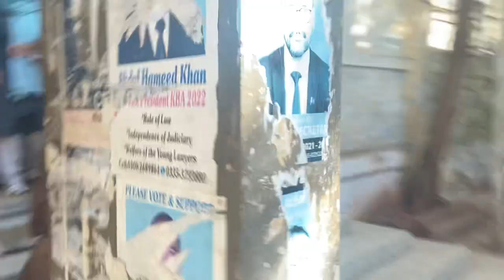Respond of Dania Shah on Video leak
Dania tell detail who leaks video of Amir liaqat from bed, watch this video.